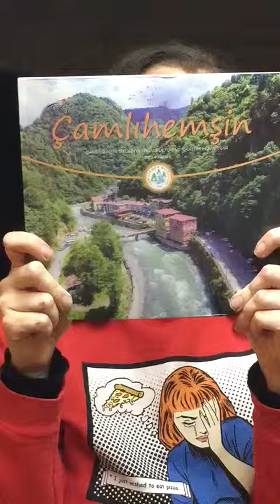Terry's in Çamlıhemşin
Vlog 1 of 3 from the Black Sea region of Turkey May 2019